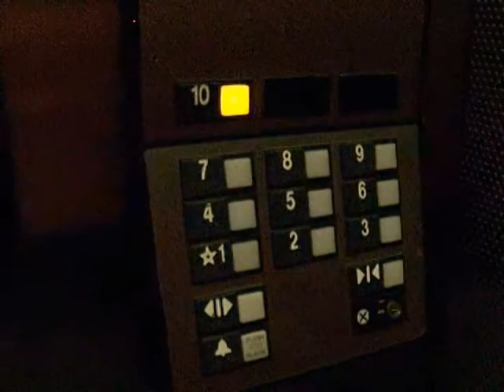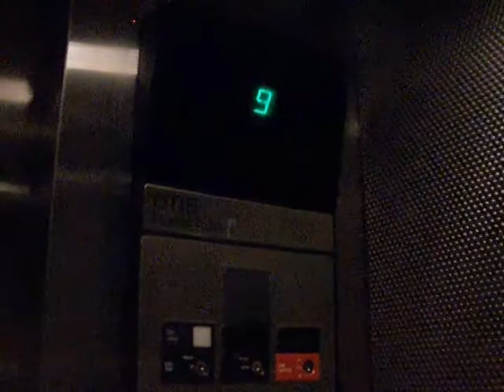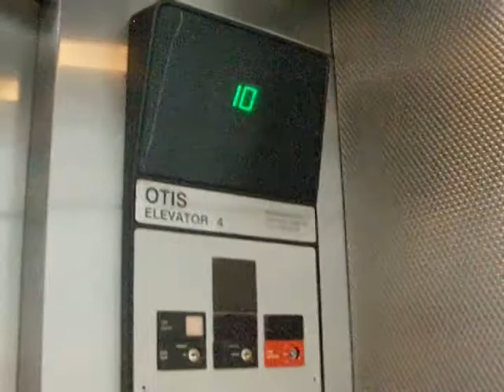View of Downtown Charlotte from 10th floor of 7th Street Parking Deck (which has Otis Elevators)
Another Otis